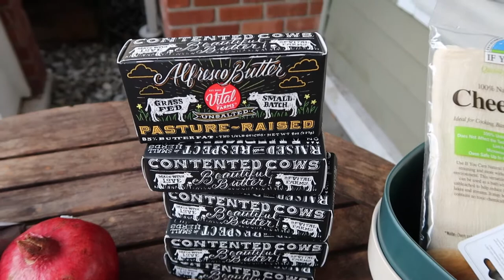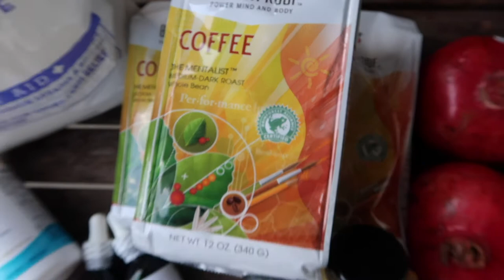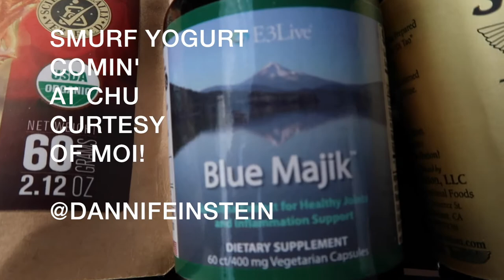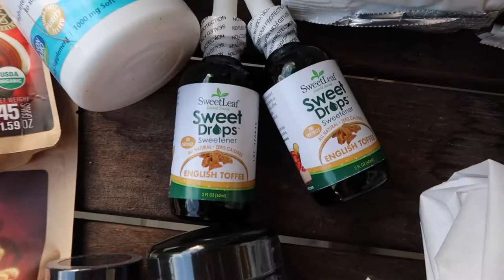Organic GROCERY HAUL from Bellingham, WA [paleo, keto, whole foods & butter for Bulletproof coffee]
Grocery Haul from October 7, 2017